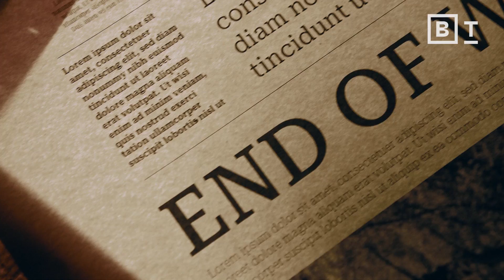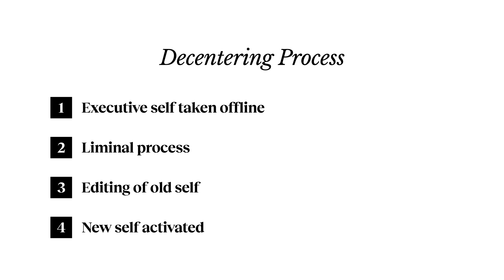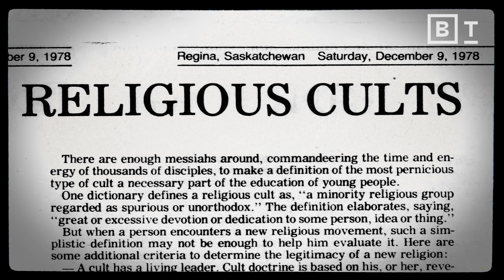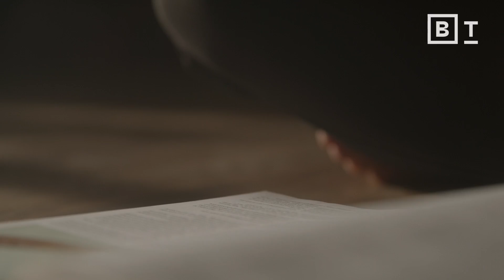The neuroscience of spiritual experiences | Patrick McNamara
Experimental neuroscientist Patrick McNamara on how we can harness spiritual experience to explore alternate realities in our minds, and transform our models of the self.

Patrick McNamara, an experimental neuroscientist, argues that the function of religion is not just to quell existential anxiety or stave off the fear of death, but to disrupt current models of the self, and update those models in relation to the world around us. Religious experiences promote imaginative simulation of other possible worlds, giving us space to update those models respective of our circumstances.

One core facet of the spiritual experience is what McNamara calls ‘de-centering’ — a powerful neurotechnology that promotes self-transformation, but which makes us incredibly vulnerable when triggered. When held in the context of a ritual, like many religious practices promote, we can achieve massive growth and transcendence. But de-centering isn’t just safe within the context of religion: non-religious people can re-discover or create their own rich traditions to support the de-centering experience.

The field of experimental neuroscience is uncovering some fundamental aspects of human nature and human experience, simultaneously enhancing our understanding of this realm but also deepening the mystery. McNamara's research sheds light on the potential benefits of religion and ritual, and highlights how much more is still to be learned about how these processes can be harnessed for positive transformation.